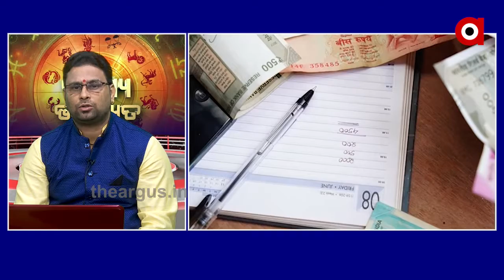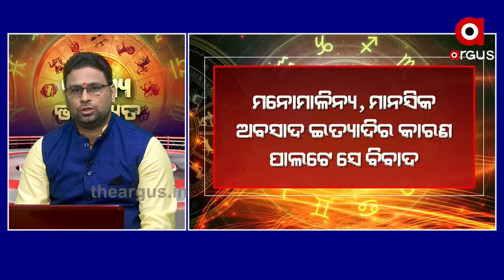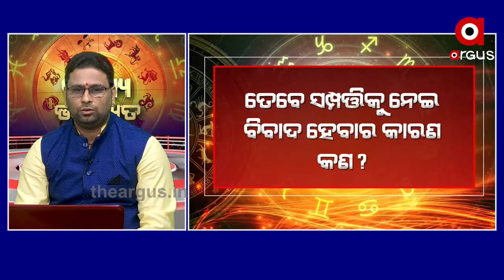ଭାଗ୍ୟ ଭବିଷ୍ୟତ | BhagyaBhabisyata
ଭାଗ୍ୟ ଭବିଷ୍ୟତ